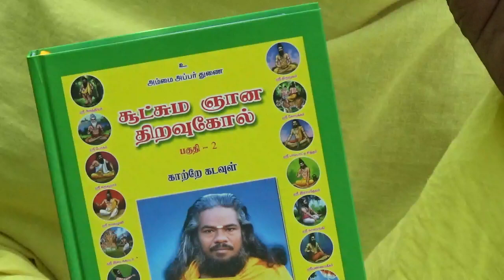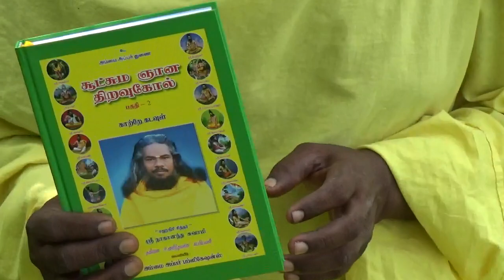தாய்ப்பால் நன்கு சுரக்க ...! (சதுரகிரி சித்தர் 9994217789)